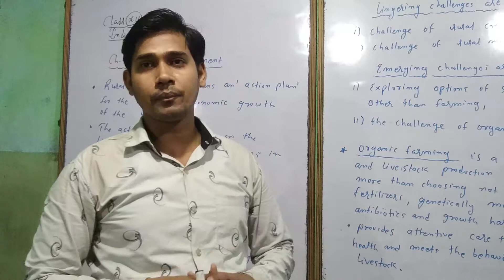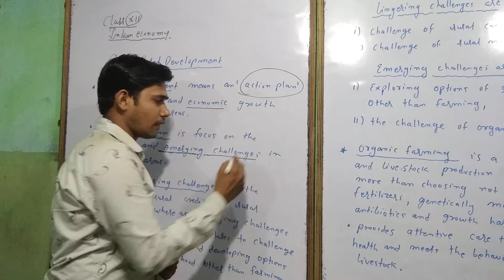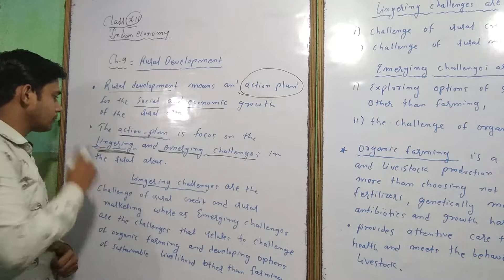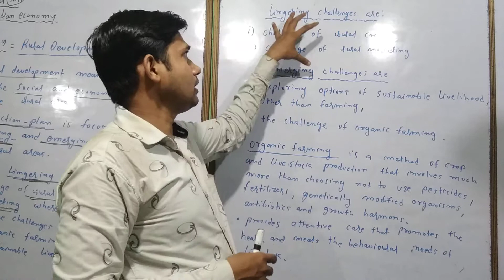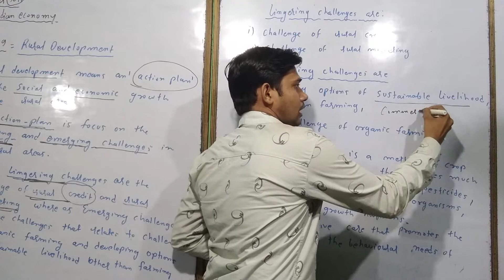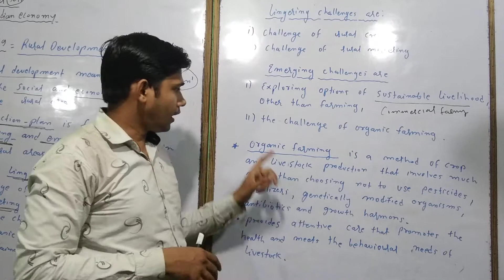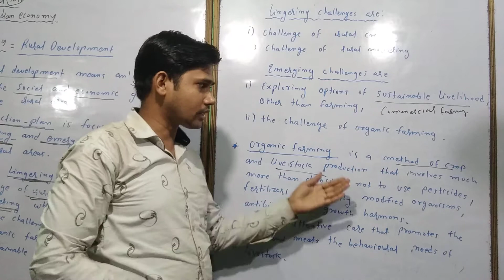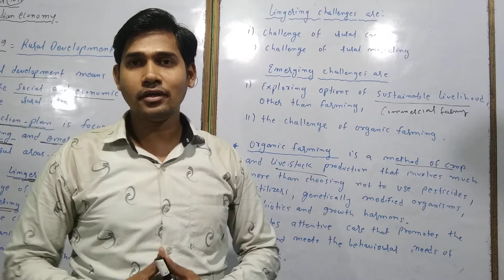Ch-9= Rural development